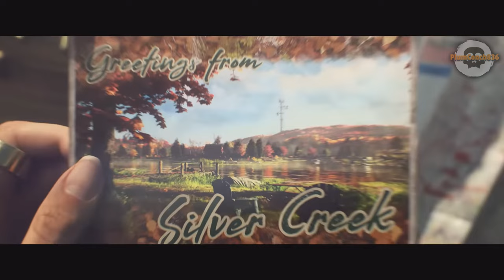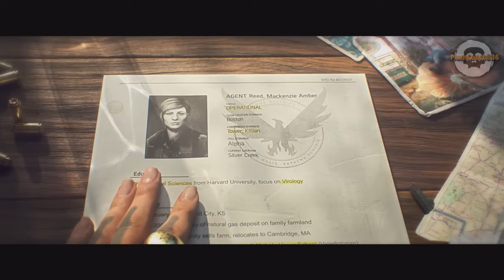NEW HEARTLAND CINEMATIC TRAILER INTRO! DIVISION DAY!! The Division: HEARTLAND